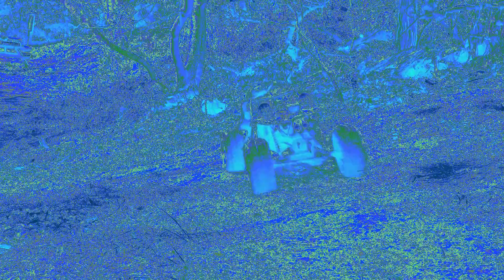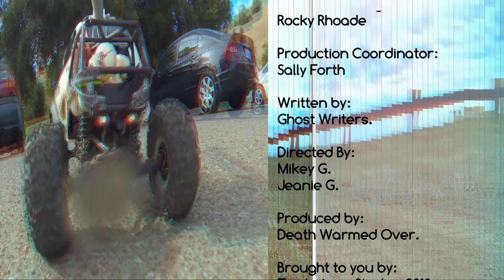Ghost Gulch Trail Crawl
Here's the full length version of the Ghost Gulch Trail Crawl.  Best in at least 720HD and medium or full screen.  Happy Halloween 2013.